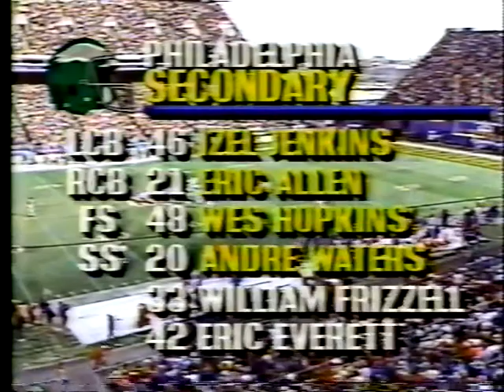1989 Week 8 Eagles at Denver clip1